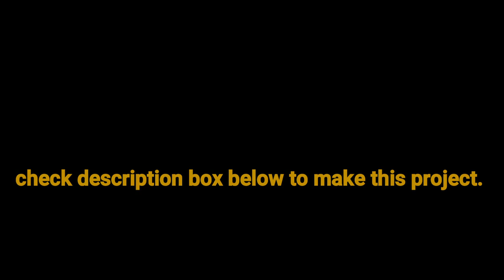Planter pot painting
Hello Guys!!

Today tutorial video have come on you Planter pot painting ! Planter painting

Hope you will enjoy watching this.

List of Item used in this Video:

Terracotta Planter

Acrylic colour

Painting Brush

Preeti Art and Craft Studio